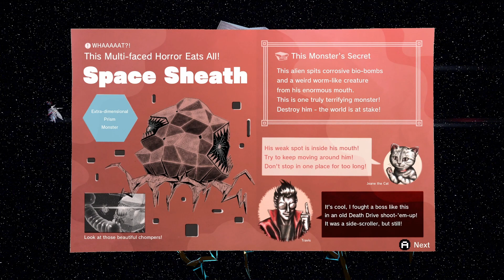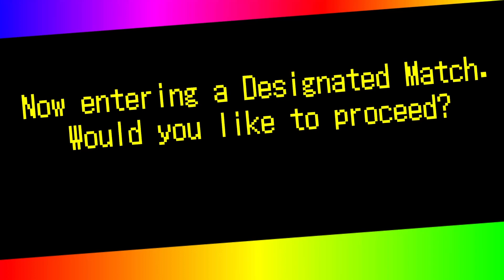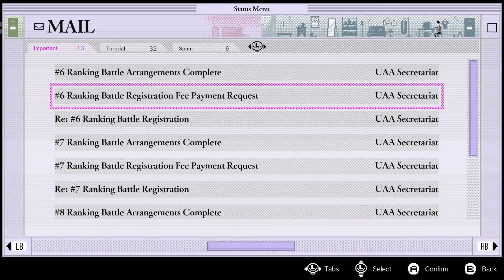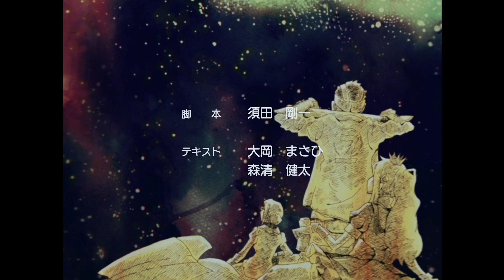no more heros 3 - Ohma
just repeating again, doing the  designated fights and getting money to get to the story. Finally getting to fight Velvet Chair Girl but it not a fight. we are playing life or death musical chairs. And when she loses she take her self down. Then her pet Ohma goes crazy and we have to put it down.

Please follow channel rules.